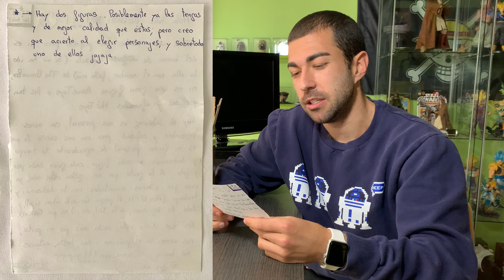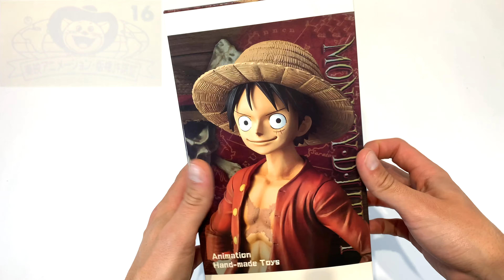¡ESTO ME HA REGALADO UN SUSCRIPTOR!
Ábreme y sabrás lo que es canela…

APORTACIONES: Si quieres apoyarme para ayudar económicamente al canal y fomentar los sorteos, la manera más rápida y fácil es a través de una donación Paypal lo agradezco enormemente _ /|\ _

PARTES DEL VIDEO:
Unboxing: 0:00
Análisis: 3:08
Despedida: 5:23